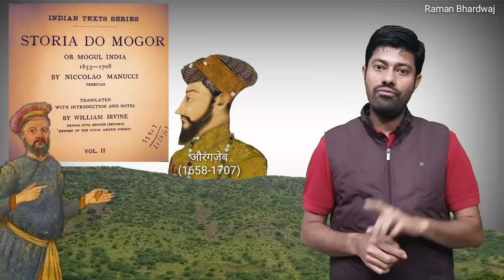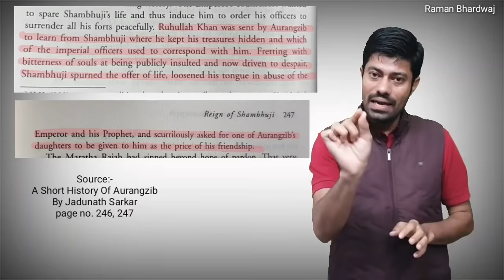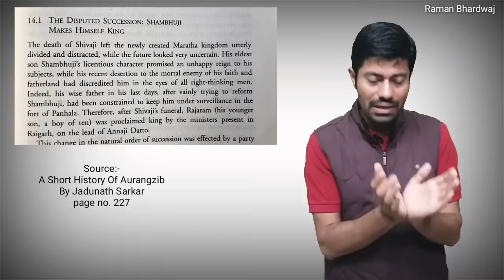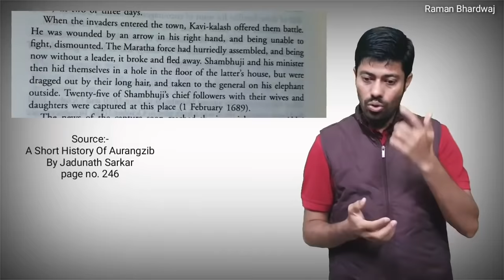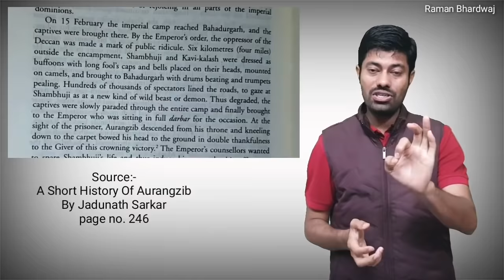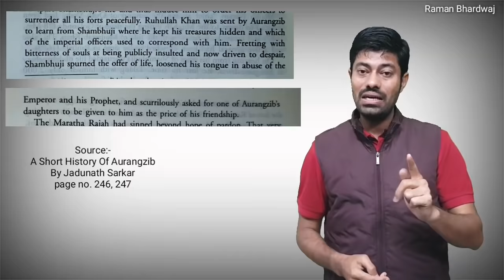इतनी दर्दनाक मौत शायद ही किसी राजा को मिली हो / HISTORY OF MARATHA SAMBHAJI RAJE , MARATHA HISTORY